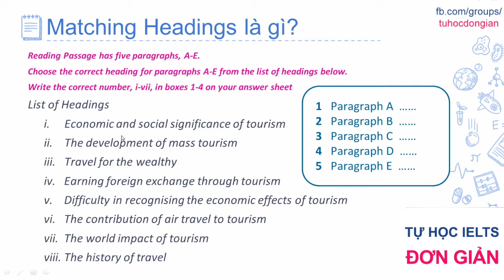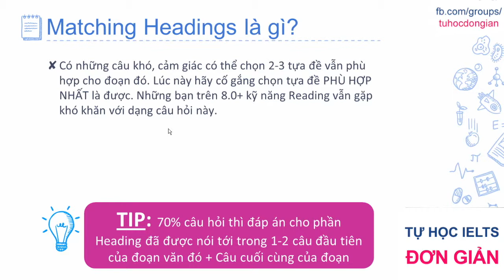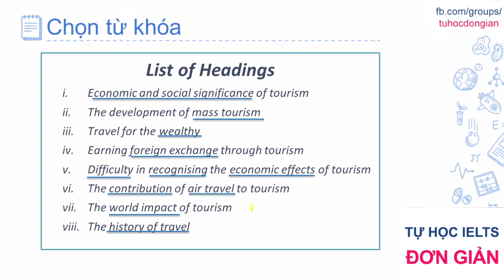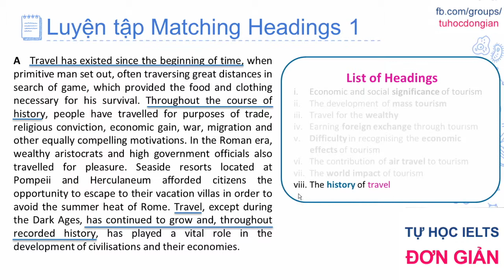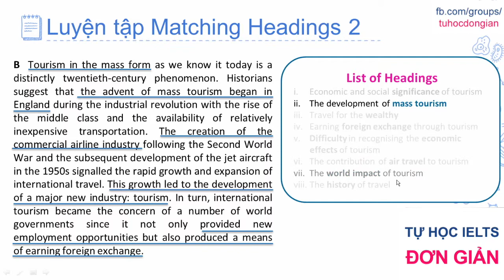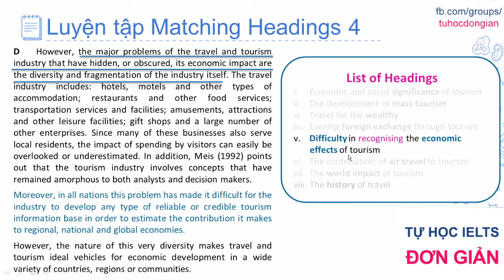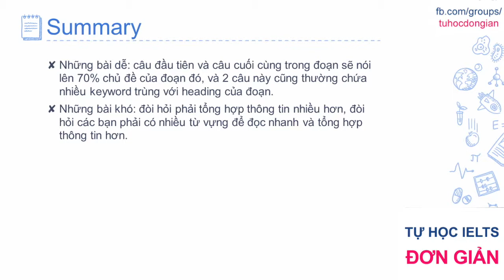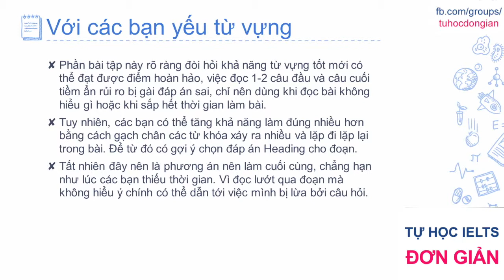Hướng dẫn ielts reading matching heading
Hướng dẫn dạng bài ielts reading matching heading reading cambridge
Hướng dẫn giải cambridge 13
 ielts reading; ielts cambridge; giải chi tiết;ielts tự học;
Tự học 6.5, ielts 9.0; ielts examiner, ielts listening, speaking giải chi tiết cambridge 13